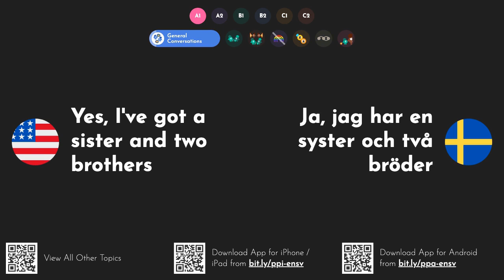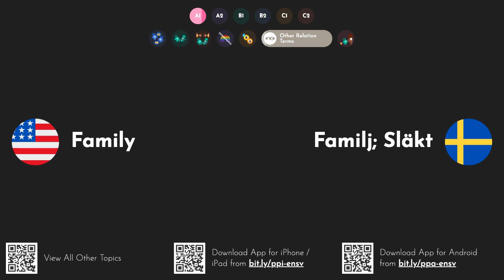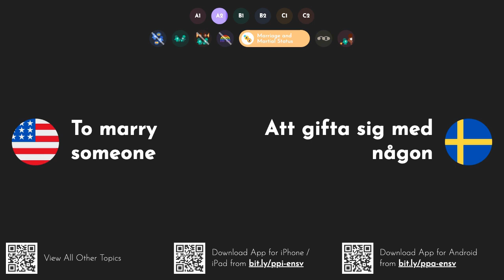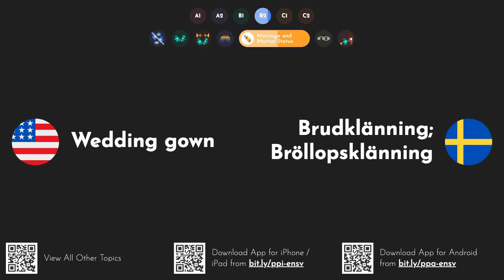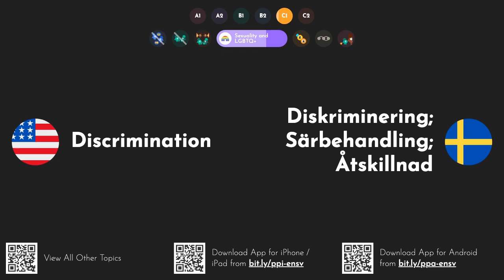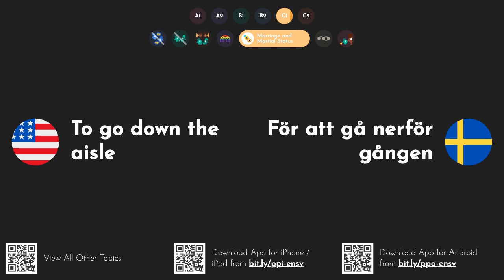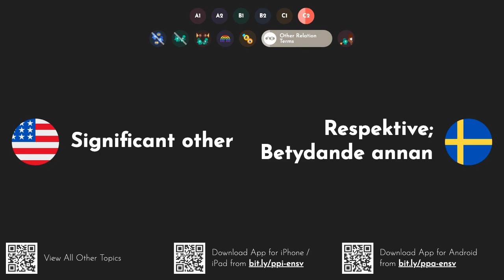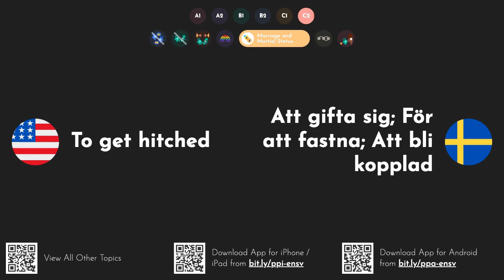Practical Swedish Words & Phrases: Family, Relationships and Age [A1 A2 B1 B2 C1 C2]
Learn Swedish words and phrases with English translations through this pronunciation practice video series. You can study these words anywhere even when offline by downloading our iOS or Android app
Lär dig svenska ord och fraser med engelska översättningar genom denna videoserie om uttalsövningar. Du kan studera dessa ord var som helst även när du är offline genom att ladda ner vår iOS- eller Android-app
Learn how to say and pronounce the following words and phrases in Swedish: do you have any siblings? - har du några syskon?. Yes, I've got a sister and two brothers - ja, jag har en syster och två bröder.